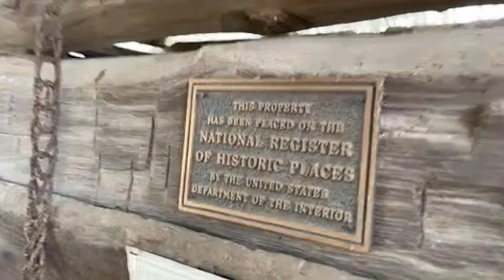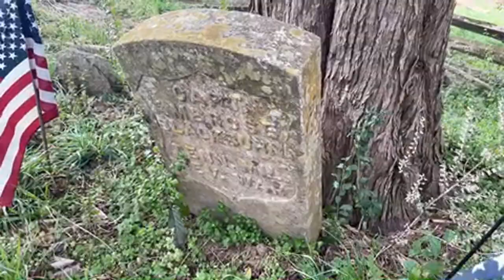LIVE! A personal update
My favorite Pipe & Cigar products:
Cheap Cigar Lighter
Expensive Cigar Lighter
Cool Pipe Lighter
Expensive Pipe Lighter
Nifty Humidor Jar
Travel Humidor
Cigar Punch